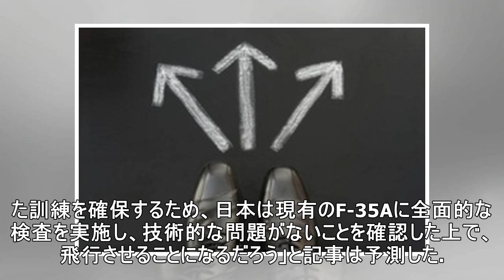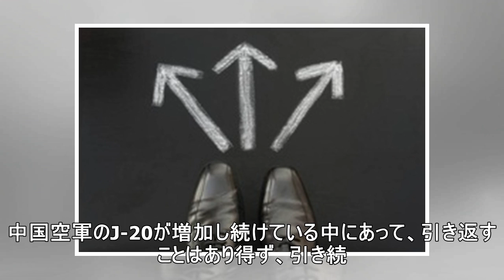F-35Aが墜落してもほかに選択肢のない日本の第5世代戦闘機—中国メディア